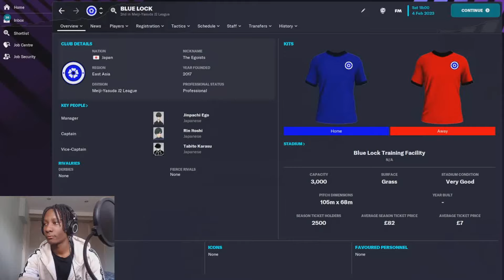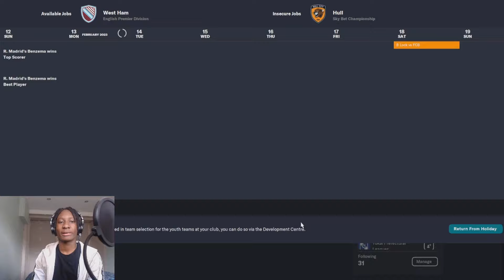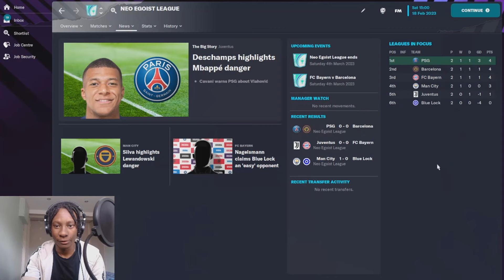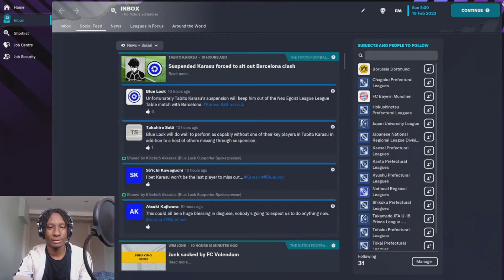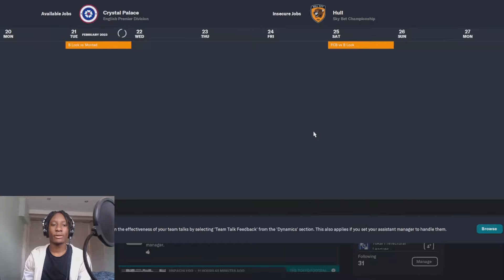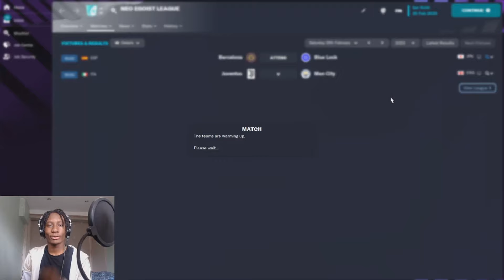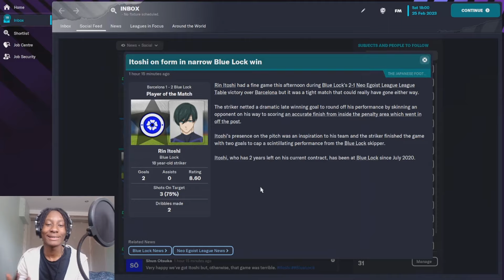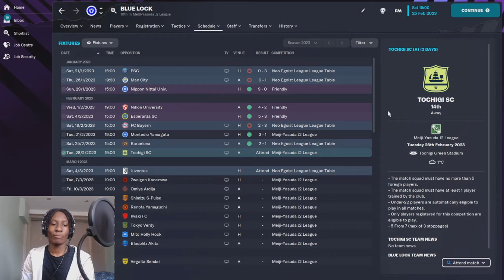BLUE LOCK IN FULL FORCE! | BLUELOCK x FOOTBALL MANAGER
Football Manager 2023 | Blue Lock Project Save FM23 | Episode 3

What would happen if Blue Lock took place in real life? I decided I would test that in Football Manager 2023, dropping Isagi & Co. into the real-world Japanese football leagues and seeing what happens!

SHOUTOUT TO THE BROKE BOIS:
Mr. White
Trix
Kyle Herbert
Stephanie Northcutt
indxgo
Kanashii
Patrykos
antonio 15
Nathan Floyd
AstersCreed
Yamned
Josh Flaherty
Justice Wood
Cam